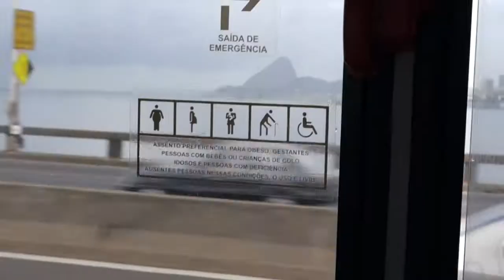Plight of ten-year-old reveals cracks in Brazil's health care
Sweeping protests in Brazil last June revealed the darker side of the South America's rising star. Hundreds of thousands of protesters took to the streets for better health care. Duration: 02:22